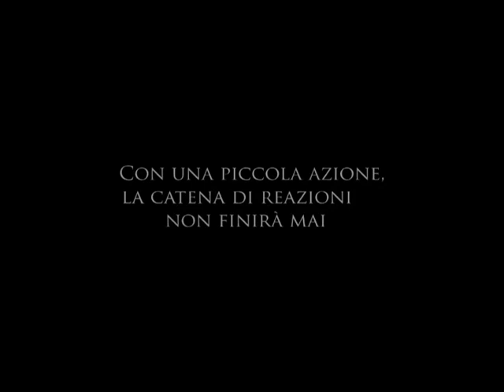Il video di Marcianise, vincitore del concorso "Il poliziotto un amico in più"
Questa edizione del concorso "Il poliziotto un amico in più" ha visto come vincitore di uno dei due premi della categoria "Opere multimediali" una scuola di Marcianise, che ha prodotto un videoclip dal titolo ''Con una piccola azione la catena di reazioni non finirà mai'' realizzato dagli alunni della classe V L del ginnasio del liceo classico Federico Quercia di Marcianise (Caserta).
Questa la motivazione della giuria: "Qualità delle immagini, la colonna sonora, il tema affrontato concorrono in maniera esemplare a veicolare un messaggio positivo già chiaro fin dal titolo".